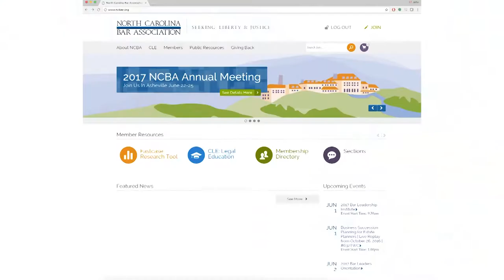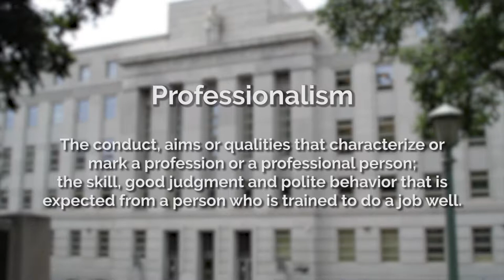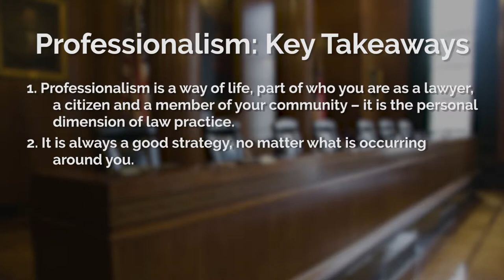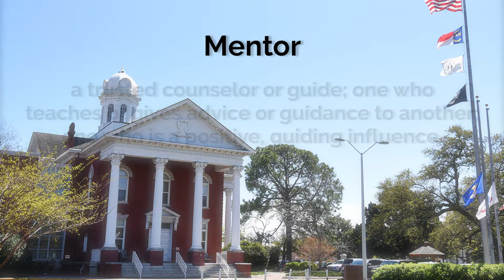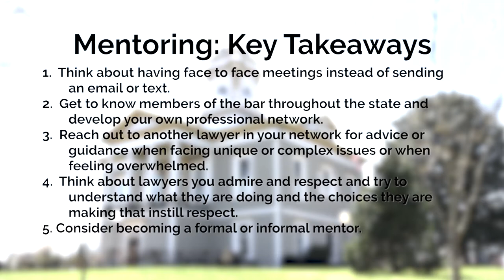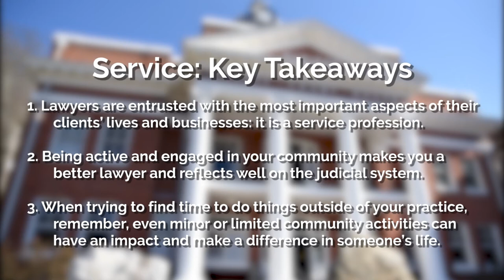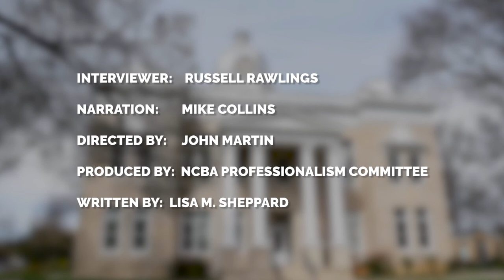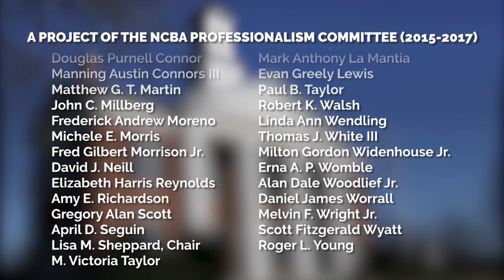Professionalism: It's Who We Are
Proposed final draft for NCBA Professionalism Committee 6-2-17